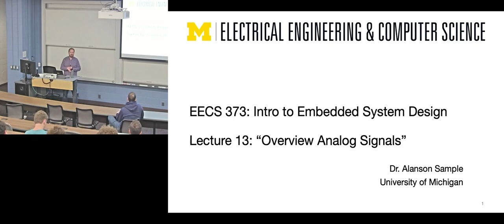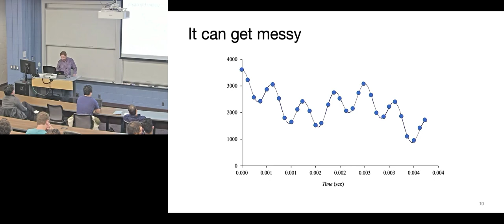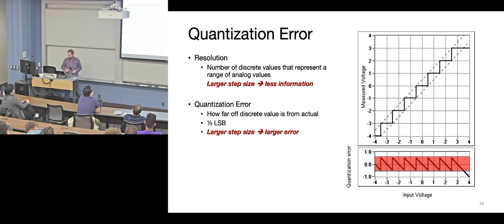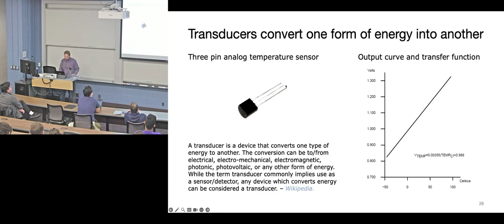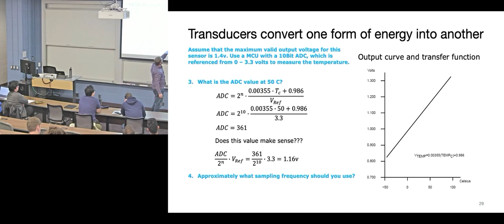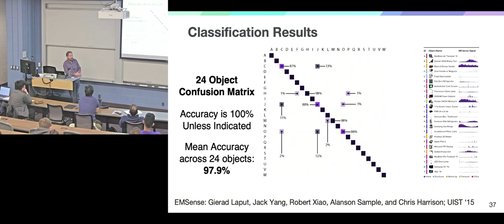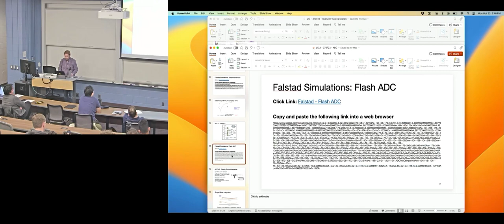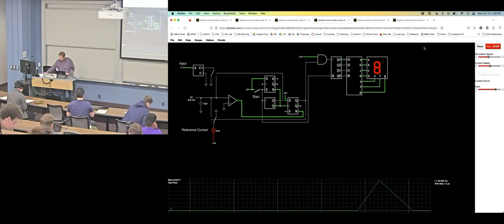EECS 373 - Fall 2023 - Lecture 13: “Overview Analog Signals” & "ADCs"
Lecture Recording for EECS 373: Introduction to Embedded System Design
Fall 2023

Outline:
- Overview: Analog Signals
    - Sampling Signals
    - Data Conversion
    - A little research!
- ADC – Analog to Digital Converters